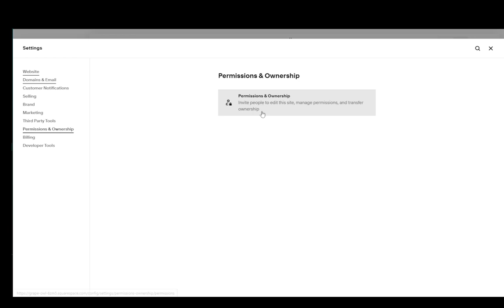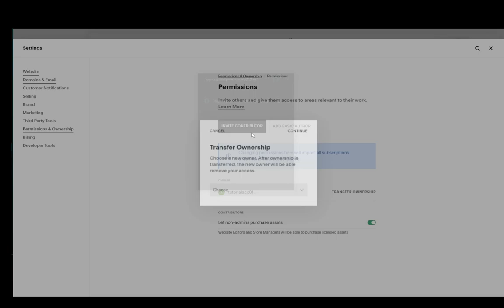How To Transfer Squarespace Domain To Another Squarespace Account Tutorial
Today we talk about transfer squarespace domain to another squarespace account,how to transfer domains from squarespace,squarespace tutorial,squarespace domain,transfer domain squarespace